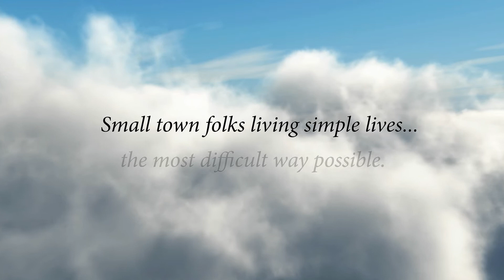Lazy Circles Awards Trailer